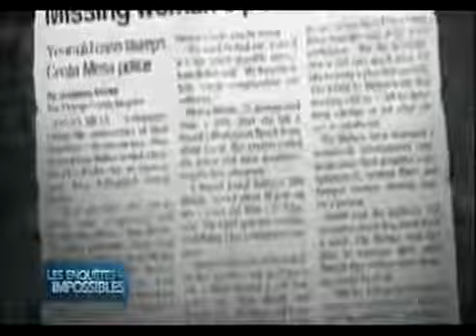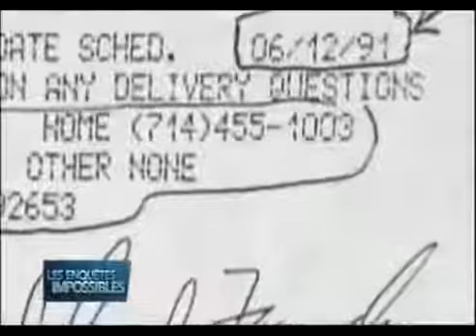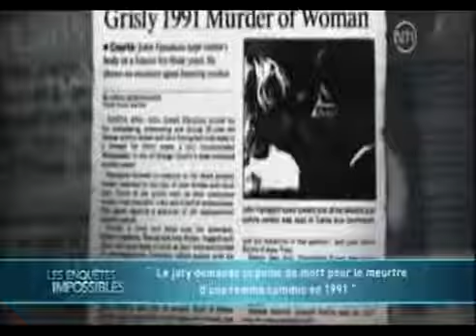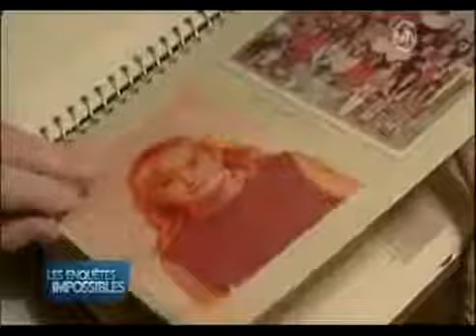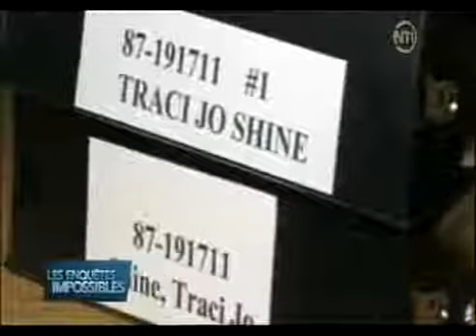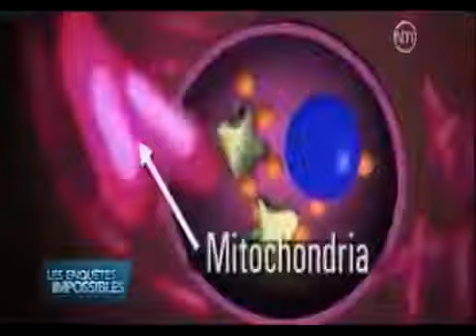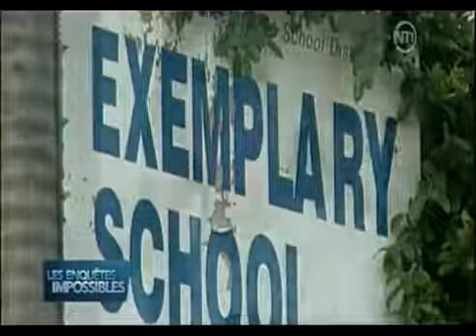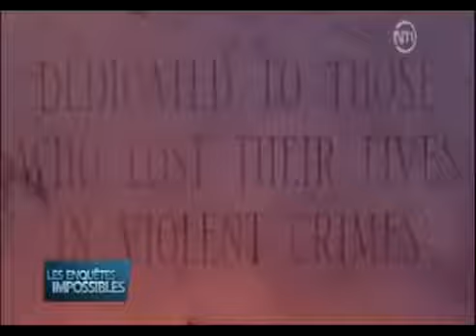Les Enquêtes Impossibles, Gelée dans l'éternité Chambre froide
When Ghosts Attack Season.